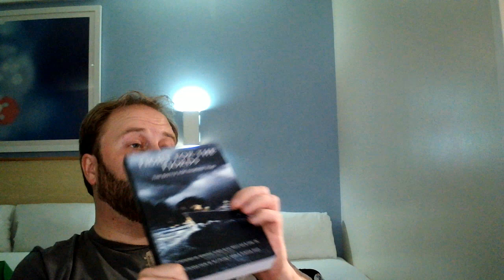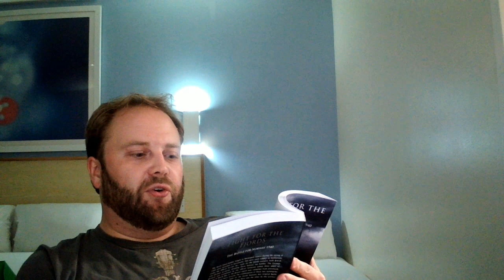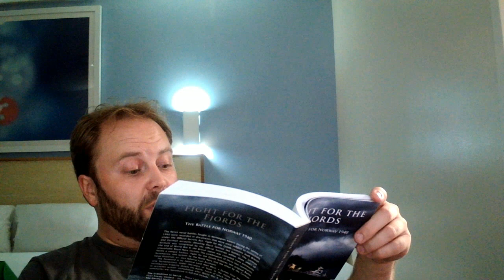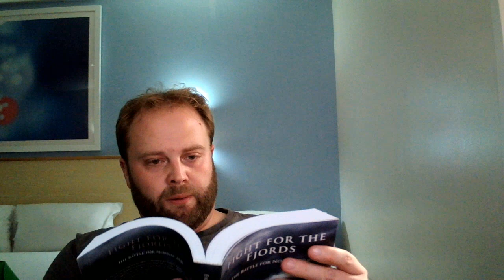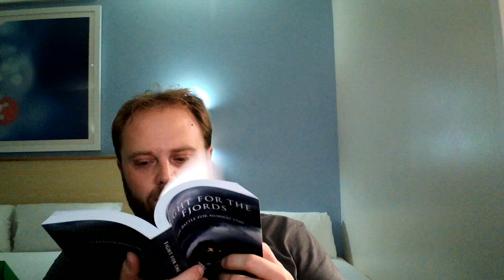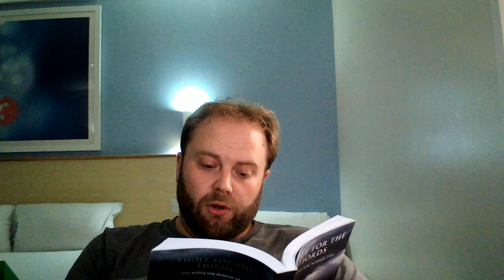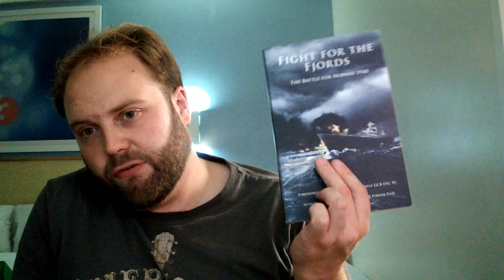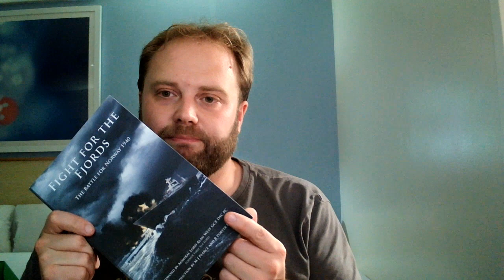A Book or Two to Review(30): Fight for the Fjords, The Battle for Norway 1940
Fight for the Fjords, The Battle for Norway 1940 - A Britannia Naval Histories of World War II

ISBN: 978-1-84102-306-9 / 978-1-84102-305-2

00:00 Fight for the Fjords
11:30 Part 2